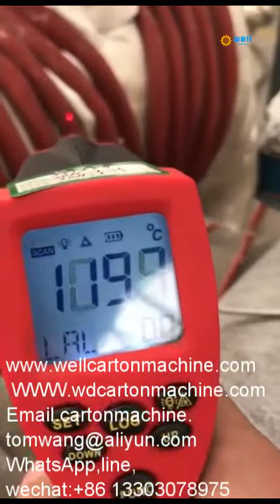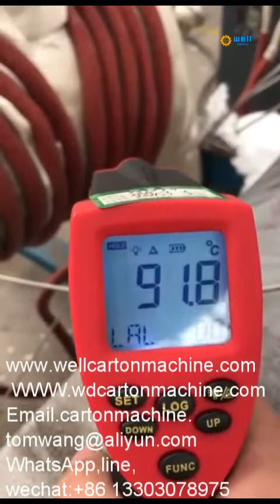Portable vehicle manufacturing induction weld preheat production line